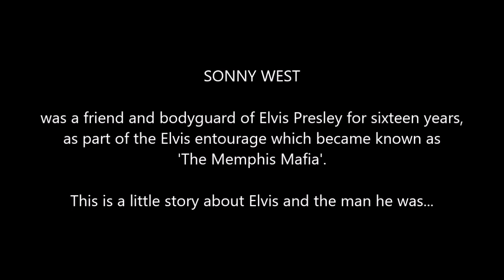Sonny West - "Another Elvis story about humanity"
Taken from the DVD "Elvis - Up Close And Personal with Sonny West"